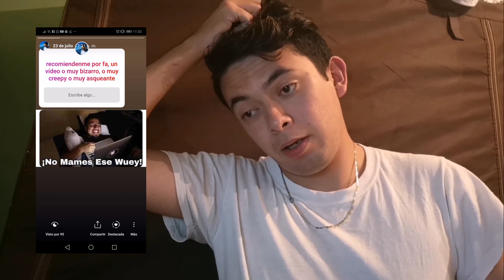Video-reaccion Aquela Vitamina | Proyecto Gato Negro